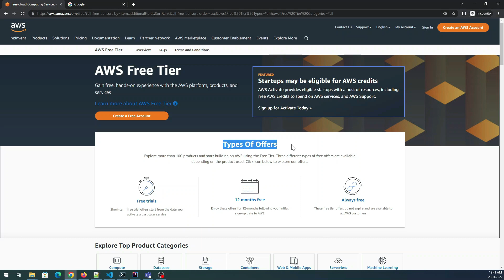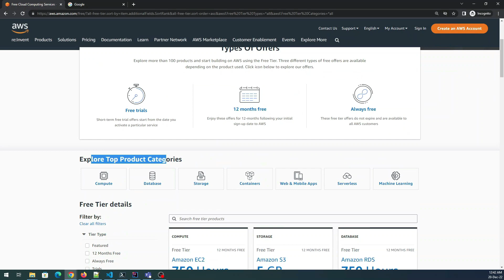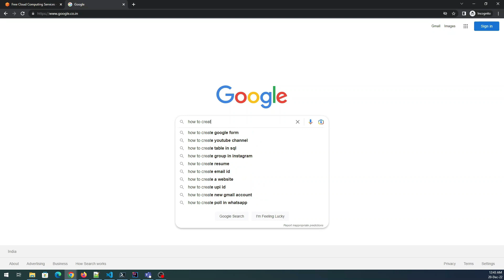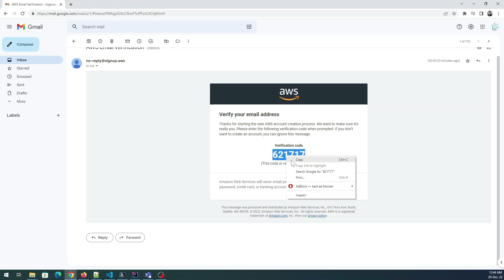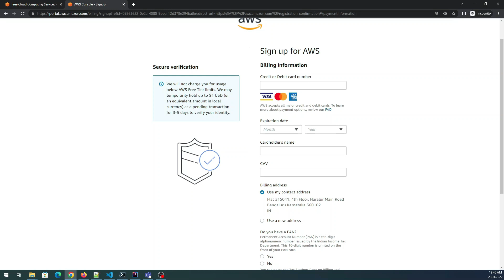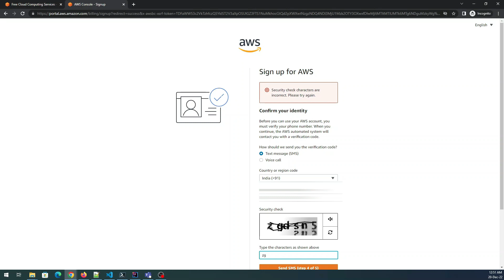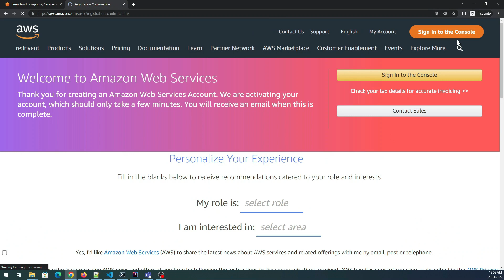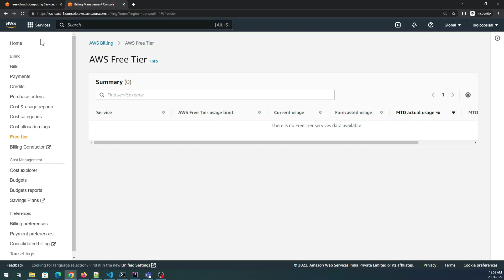How to Create AWS Free Account | Terraform Tutorial for Beginners | Terraform Bootcamp | 01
How to Create AWS Free Account | Terraform Tutorial for Beginners | Terraform Bootcamp | Terraform AWS provider | 01

Hey folks,

Welcome back to the first video in the series "Terraform Tutorial for Beginners | Terraform Bootcamp". In this video, we are going to talk about "How to Create AWS Free Account" because we are going to use AWS as our provider.